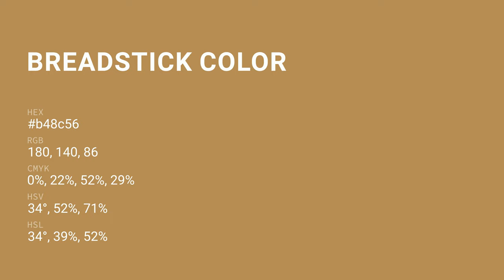Breadstick color b48c56 hex Cool Yellow color b48c56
What color is Breadstick ? b48c56 hex, Cool Yellow color b48c56

Hex b48c56 Color Code is also known as Breadstick color

Hex b48c56 Color code in CMYK color (process color) code model is generated after subtraction of 0% cyan, 22% magenta, 52% yellow, 29% black.